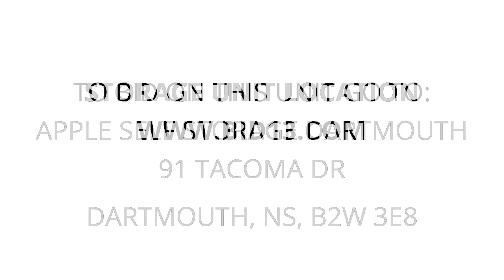Apple Self Storage Dartmouth - Unit 827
Household, camping, totes, Clothing